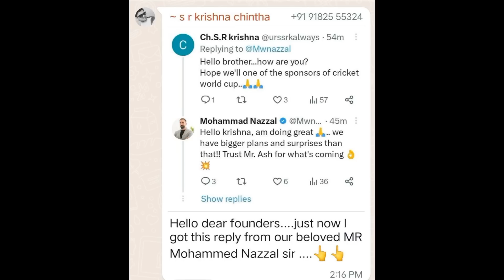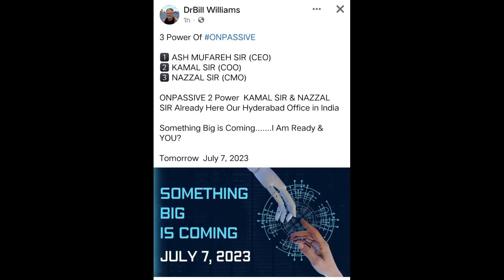ONPASSIVE || BIG UPDATES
this special update  from our leaders
important updates for founders.

Onpassive is an AI based company. Our CEOis MR.ASH MUFAREH. Onpassive is a plug and play network marketing business that is very powerful. This is a self driven business opportunity where you need to do any thing but sit in the comfort zone and enjoy passive income coming into your owallet...